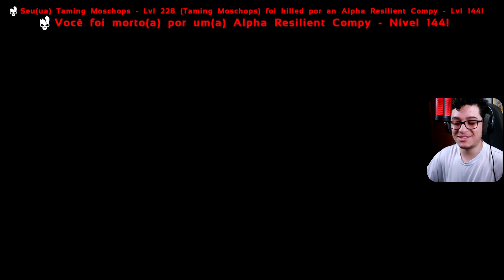O inicio do PROJETO SUPER ARMADURAS Ep.4:Ark Omega T3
Opa dae nesse vídeo de ARK OMEGA T3 vamos continuar essa nova serie no mapa CRYSTAL ISLES e jogar com o mod mais ÉPICO e INCRIVEL do ark survival evolved

MODS DO SERVIDOR:
-Ark Omega
-Zytharian Critters
-Zytharian Boss Arena
-Estruturas Plus (S+)
-Dino Storage v2
-Ultra Stacks
-astles, Keeps, and Forts Remastered
-Castles, Keeps, and Forts: Science Fiction
-Awesome SpyGlass!
-Teletransportadores impressionantes!
-Lethals Reusables
-Simple Spawners
-Death Inventory Keeper
-JP's ArkNav GPS HUD
-Loot Picker Upper
-eco's RP Decor
-eco's Tek Decor
-MarniiMods: Penteados
-eco's Tinturas de Cabelo
-Crafting Skill Potion
-Melhores Ovos!
-Sistema de Backup de Inventário
-HG Build V2.9.8

00:00 Introdução
06:27 perdemos ele
17:18 vingança